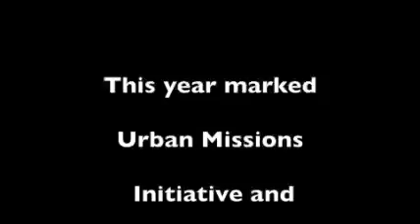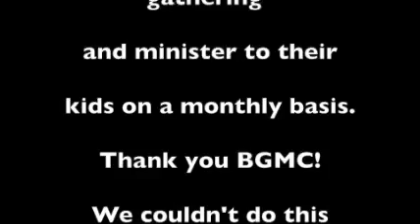BGMC Thank You - Urban Missions Portland Egg Hunt 2019 BGMC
BGMC Thank You - Urban Missions Portland  - Egg Hunt 2019